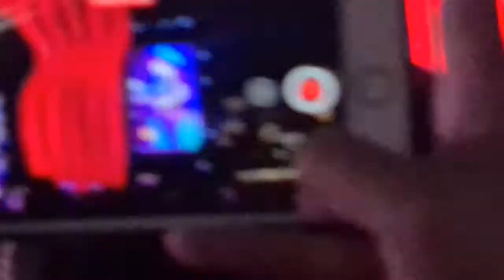EXPOSONIX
What an incredible performance from the official band of Dubai Expo2020! 👏🤘